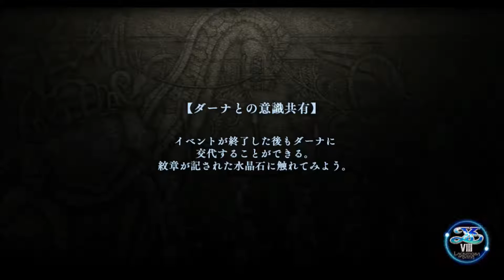[王家の谷] イースVIII -Lacrimosa of DANA- / 実況 #43 イース8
寒いのね。
それでも変わらず喋らない。